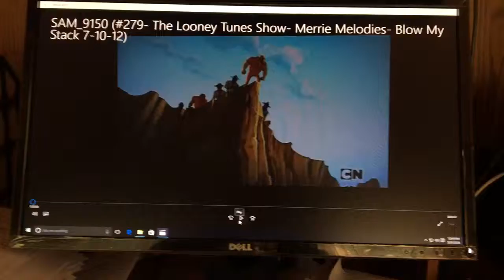77: the Looney tunes show: Merrie melodies- blow my stack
This is the best song from looney tunes I have ever heard. It's awesome. Back in 7/10/12